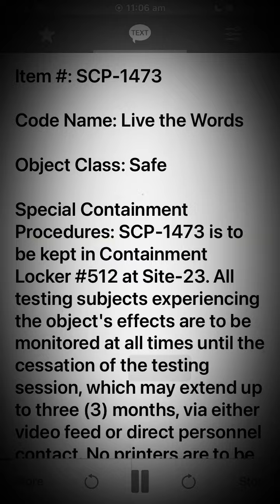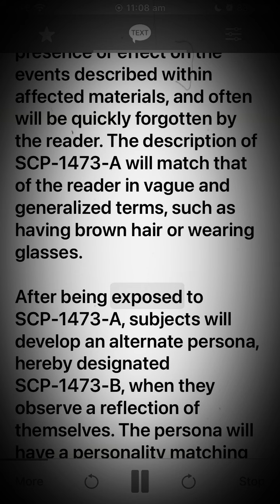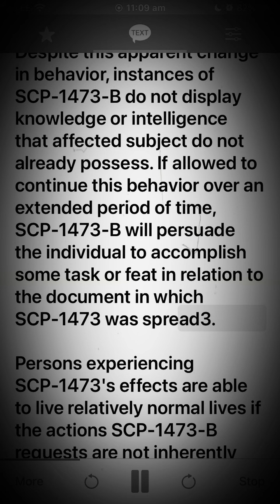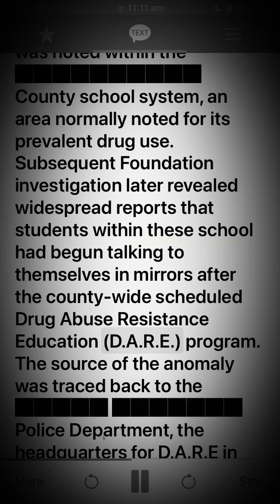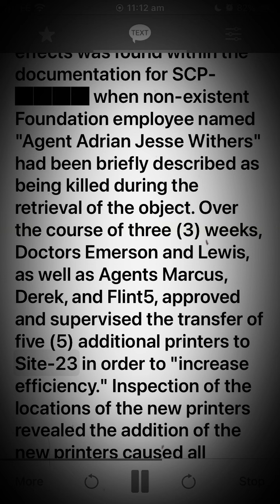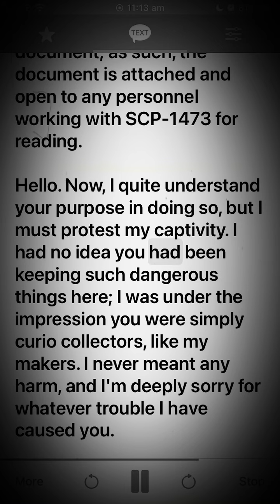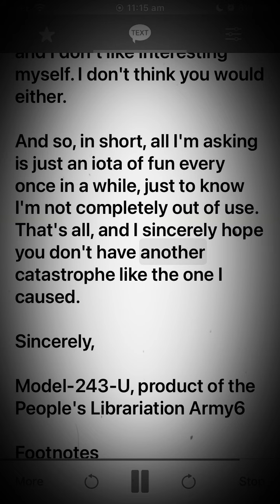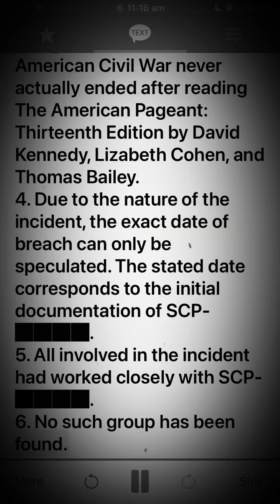Scp 1473 Live the Words